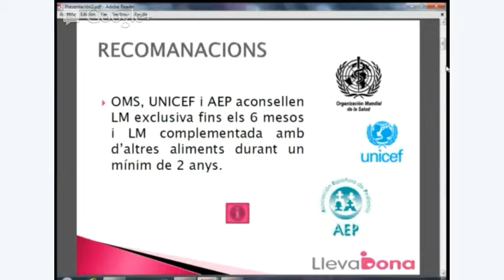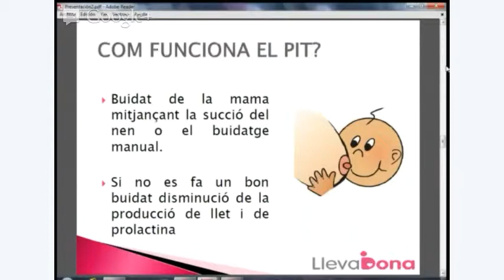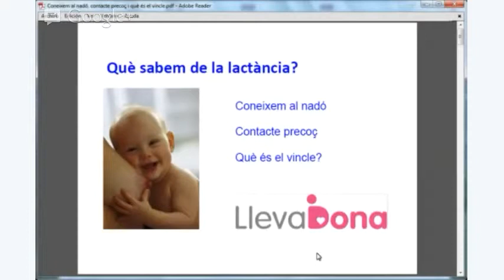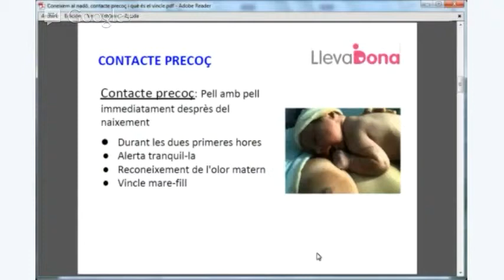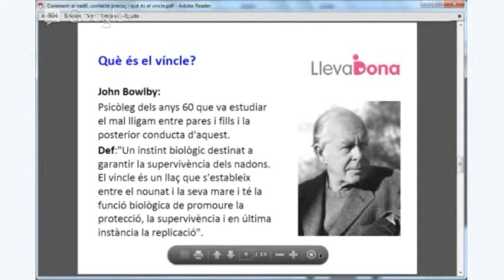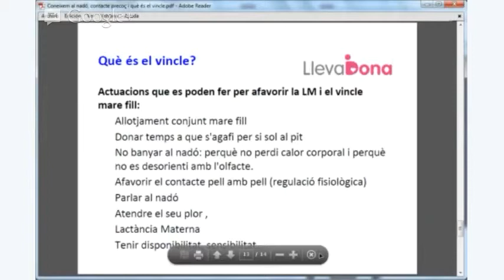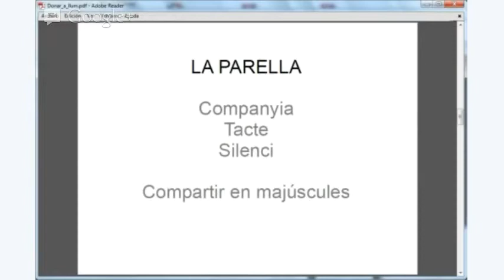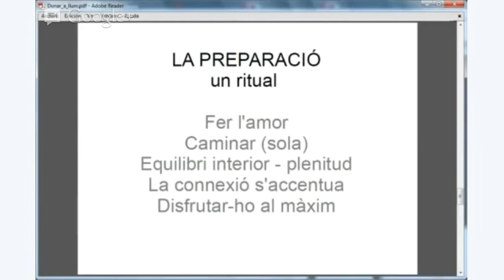Xerrada: Què en sabem de la lactància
Xerrada realitzada a l'espai Llevadona sobre la lactància materna. Es poden veure tres parts diferenciades per: anatomia i fisiologia de la mama, beneficis. Coneixem el nadó, contacte pell amb pell i què és el vincle i finalment l'experiència d'una mare en el part.